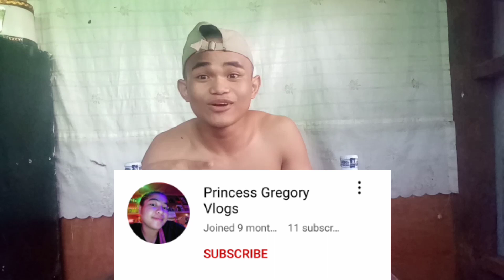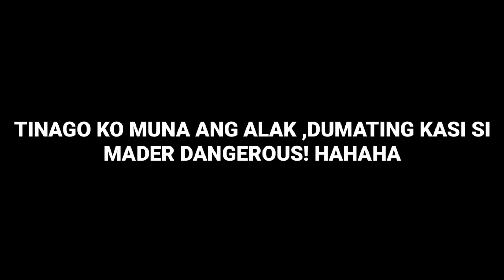MUKBANG ALAK | Jay-ar Lacre vlog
Suggest po kayo ng content mga tukmol! Try ko Yan if Kaya hahaha labarn!
Love y'all❤️🤗
Thumbnail